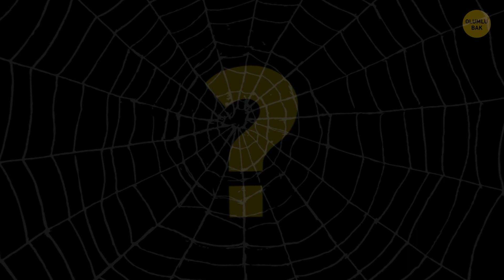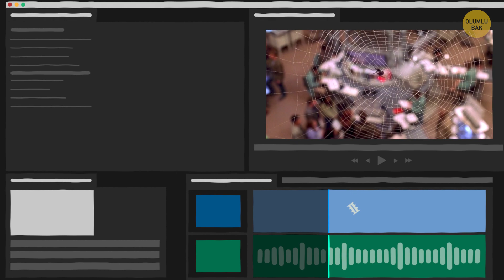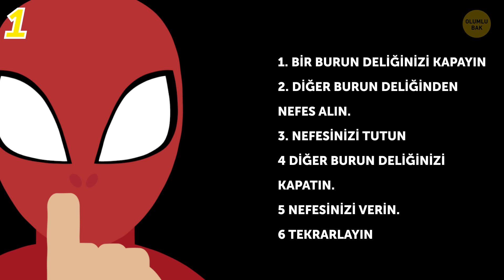Örümcek Korkunuzu 7 Saniyede Yenebilirsiniz!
Her ne kadar boyutları bizden çok daha küçük olsa da, bu sekiz bacaklı canlıların evimizde dolaştığını gördüğümüzde tüylerimiz diken diken olur. Örümceklerden “sebepsiz yere” korkmaya, Araknofobi adı verilir. Gerçi, şahsen bunun sebepsiz yere olduğunu düşünmüyorum! Peki, bu korkunuzu ardınızda bırakmak ister misiniz?

Araknofobisi olmayan insanlar bile örümcek görünce irkilirler, değil mi? Pek sayılmaz. Çünkü İsrailli bilim insanları, 7 saniye içinde örümcek korkunuzu %20 oranında azaltmanın bir yolunu buldu!